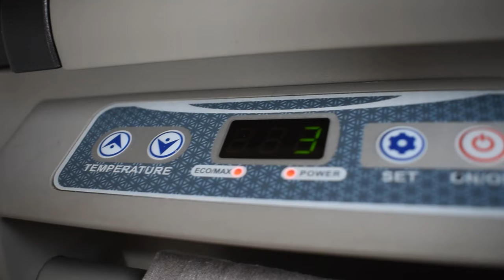30 Day DIY Van Conversion | Ford E350 Camper Van Build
We built our van conversion to be able to travel around Canada, even planning to live in it during their cold winter. We had one month to build it using tools belonging to our hosts when we first arrived! It took us 33 days in total for the initial build, getting us out on the road. We did all the remaining finishing touches as we went along. It was a stressful journey full of hard work and set backs but we are so thrilled with the finished product! We hope this helps you with your own ideas for layout or anything else you are planning. This was a fully insulated build and got us through -26 degrees!

Vehicle - 2011 Ford Econoline E350 Super Duty

For our Canada photos and adventure

For our current journey in Australia